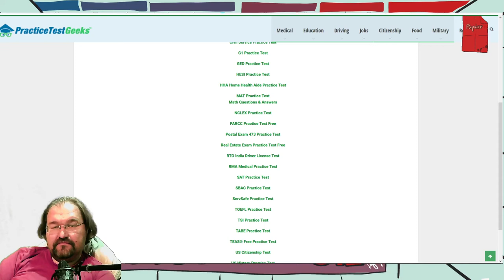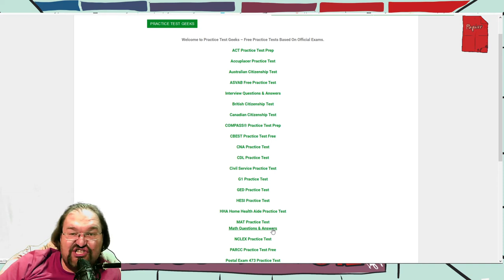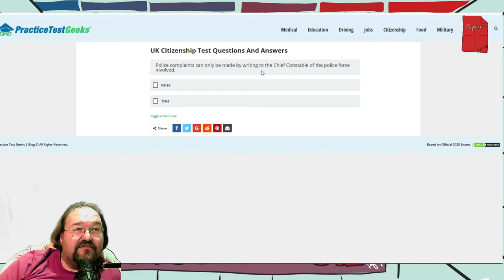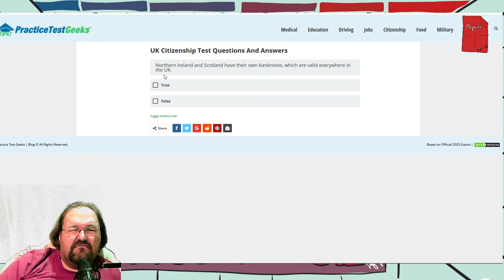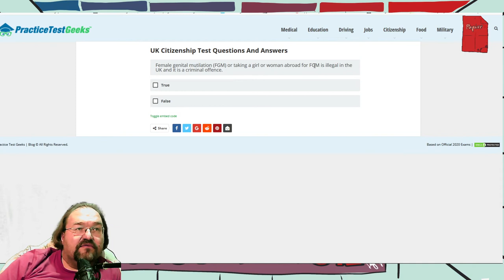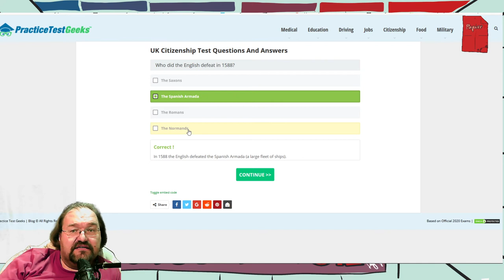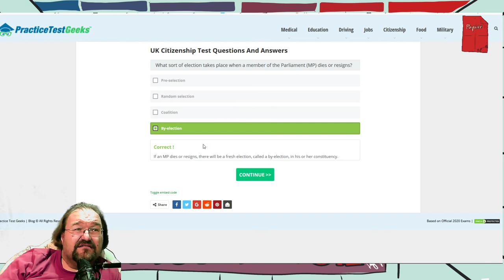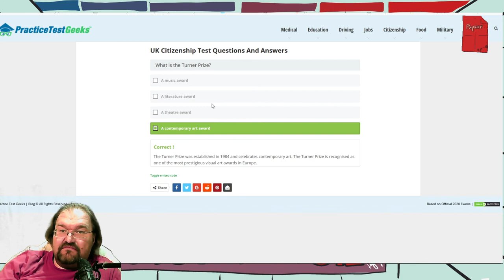Würde Großbritannien mich nehmen? REMATCH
Diesesmal ein vielleicht etwas zutreffender Übungstest für die Einbürgerung in das Verinigte Königreich.